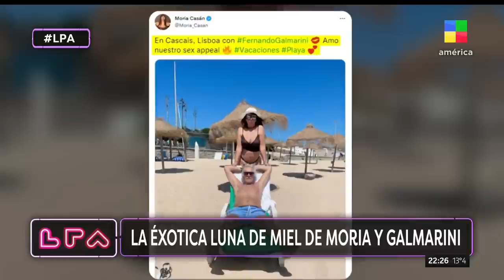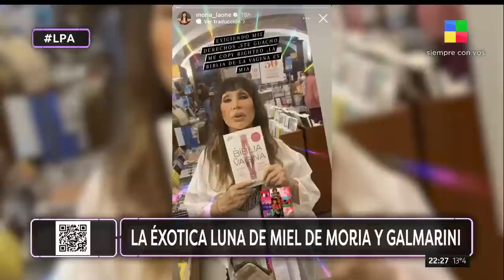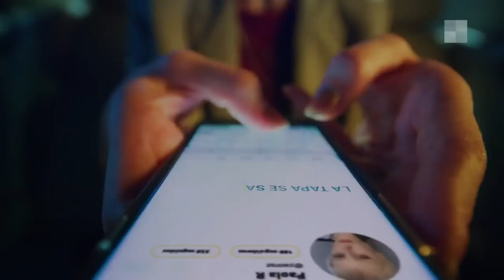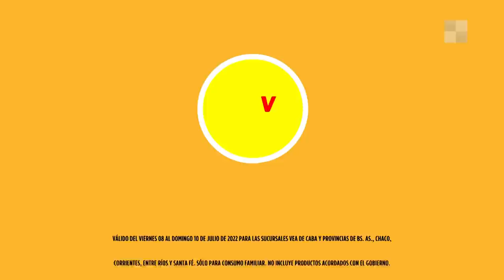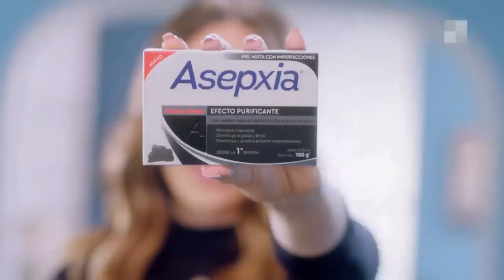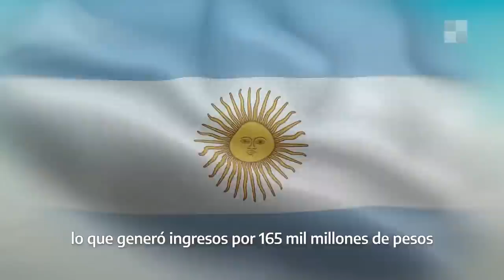LUIS LUQUE + Show en vivo de LOS CHARROS - LPA | Programa completo (08/07/22)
Florencia Peña nos sorprende con un show a gran escala. Auténtica, genuina y multifacética, Flor despliega todo su histrionismo y humor en sketches, baile y canto. Entrevistas imperdibles con invitados especiales que engalanarán cada noche en La Pu*@ Ama.

La acompañan un equipo de actores y profesionales de primer nivel. Diego Ramos, Dan Breitman, Noralih Gago, La señorita Bimbo y el "Chino" D’ Angelo.